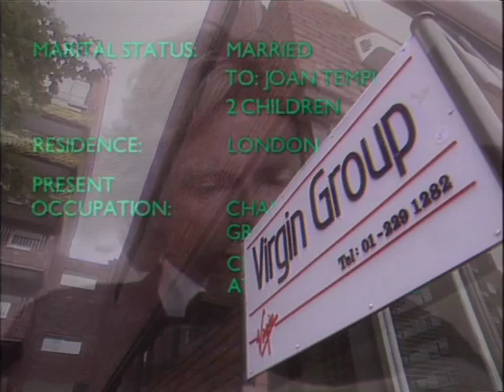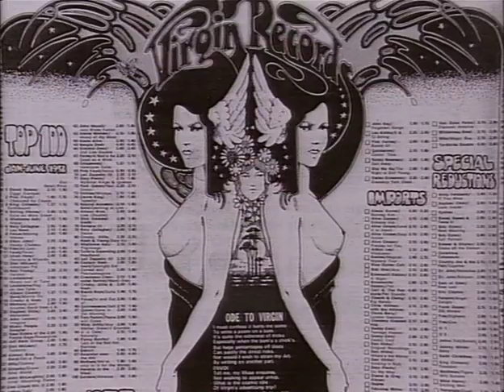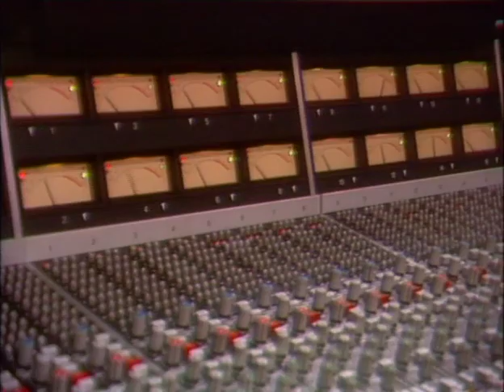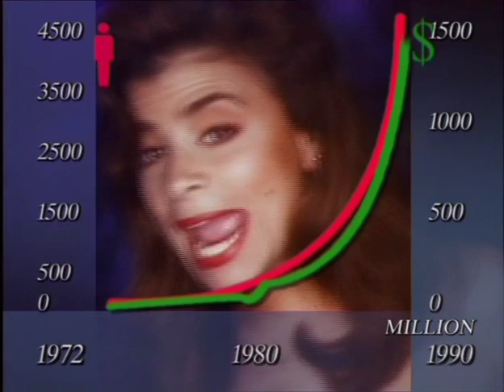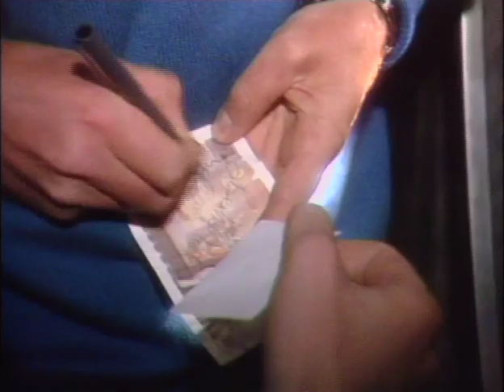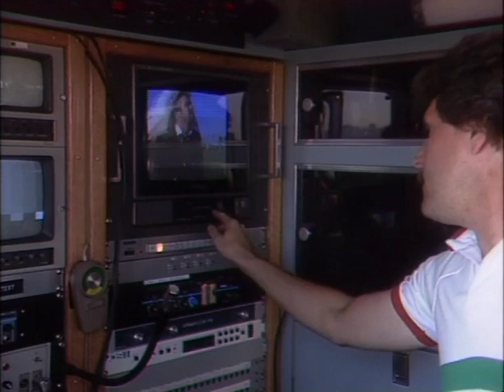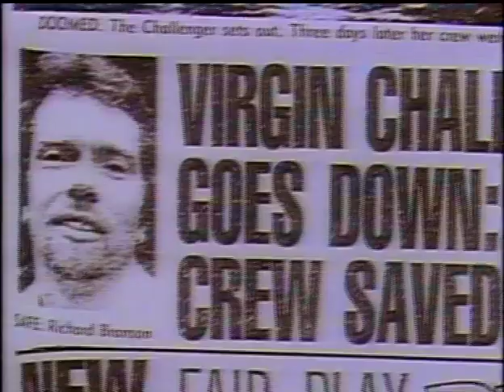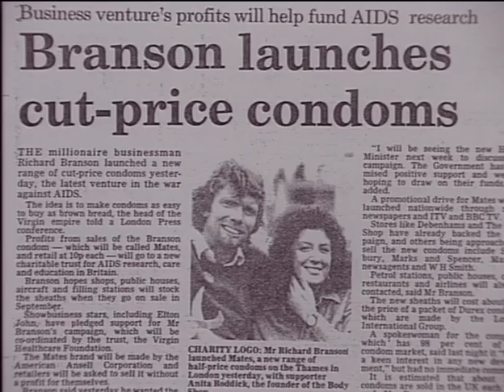Richard Branson Early Days - Tycoons tv-series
produced by EMS in 1989/1990 . . so much fun !